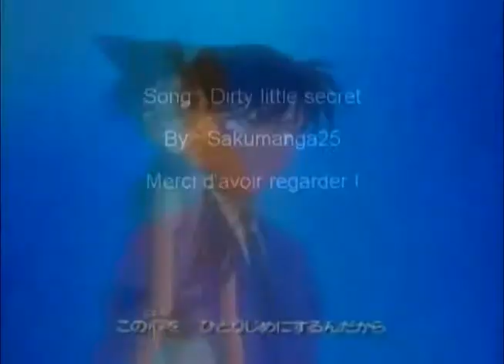detective conan / dirty little secret / for : Clochettedanettedu13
petite video de Ran et Shinichi Pour : Clochettenanettedu13
parce que je sais que ces ton manga préférée =)
jespère que ce video te plaira ^^